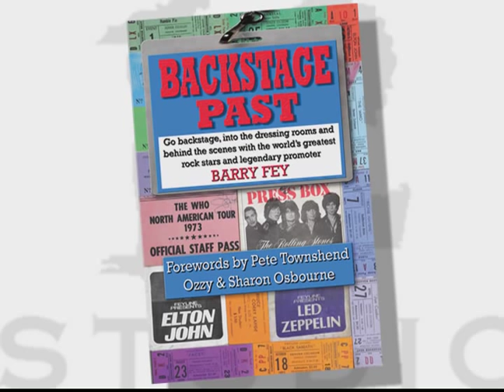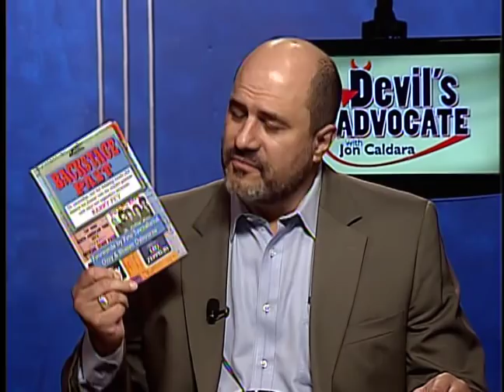Barry Fey on Concert Promotion and "Backstage Past"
Host Jon Caldara talks the Stones, the Who, U2, and other classic rockers with legendary concert promoter Barry Fey. Barry talks about the decades of great music that came through Colorado and hew new book, "Backstage Past."